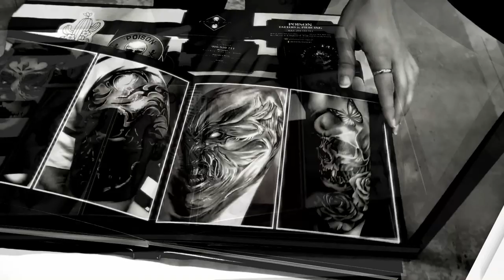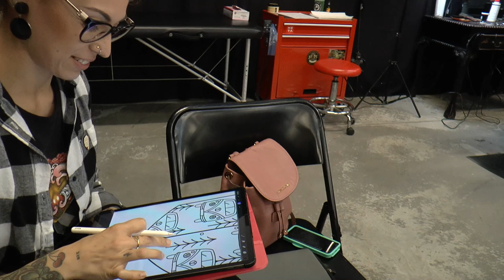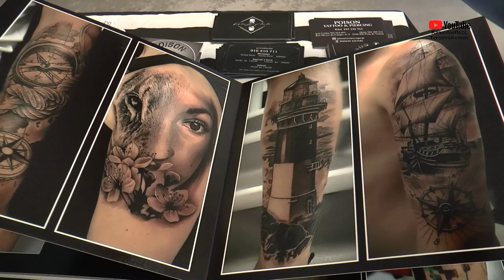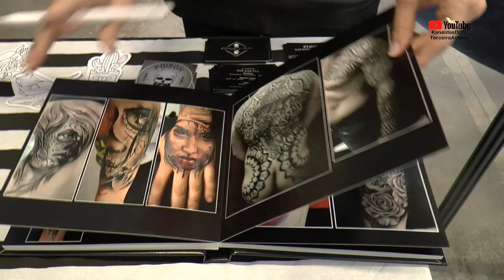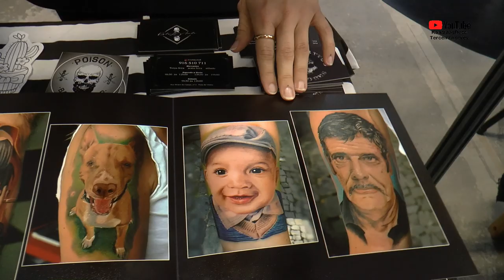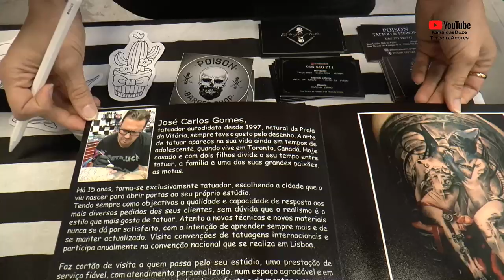POISON TATTOO: A arte de tatuar de Zé Carlos!/ Terceira Island/ 15Nov2019/ Tattoo Artist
Com sede na Praia da Vitória a "Poison Tattoo" tem já um grande volume de clientes. Como o próprio nome indica, neste atelier José Carlos faz e desenha, todo o tipo de tatuagens. Sendo as realísticas as suas preferidas, não deixa no entanto de fazer outros desenhos. Um verdadeiro artista que, faz da sua arte a sua profissão. Simplesmente de deixar a boca aberta!